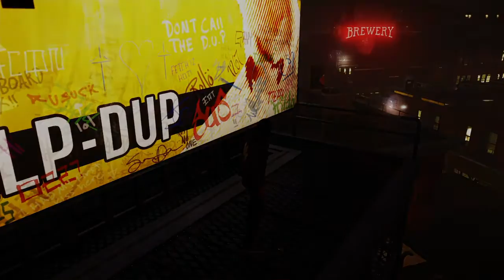inFamous SS 006 *Expert* ..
uncut gameplay